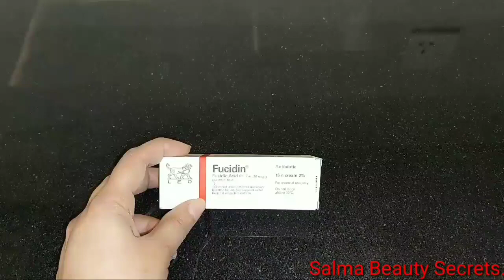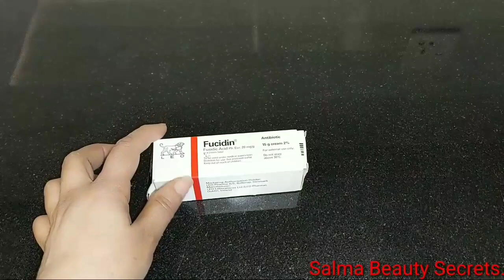How To Use Fucidin Cream For Skin Problems. Get Fair And Beautiful Skin In One Week. Urdu.